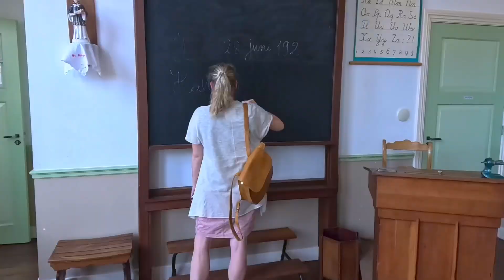Early Dutch Village